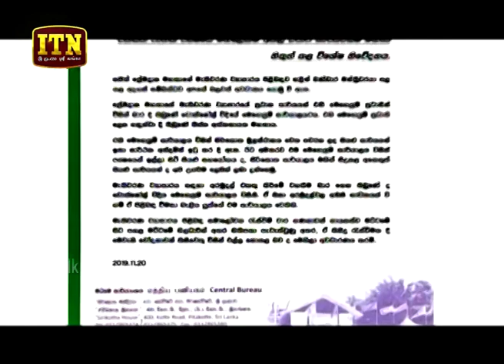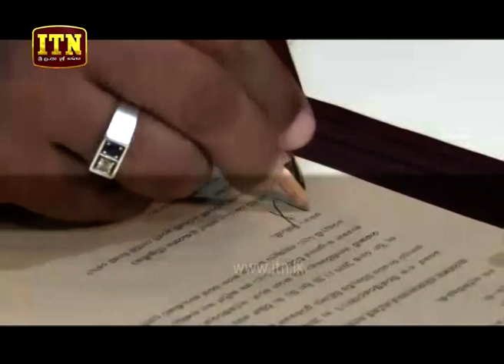ITN News 2019-11-20 | 06.30 PM